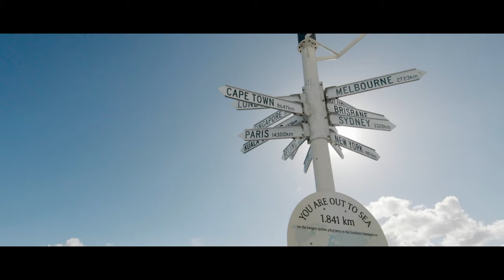South West Australia A Cinematic Film - GoPro Hero 7 | DJI Mavic Pro | Heet Joshi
A new concept, a new idea and a new color grade. This is the Australian South West!

Song: ODESZA - A Moment Apart (modified by me)

Filmed on the GoPro hero 7 black & DJI Mavic Pro Platinum

Edited on: Premier Pro CC & After Effects

Colour Graded on: Premier Pro CC

If you enjoyed and want to see more take a look at the other cinematic videos in this playlist

Locations in this video:
- Perth
- Busselton Jetty
- Canal Rocks
- Margaret River
- Smiths Beach
- Cape Naturaliste Lighthouse

GOPRO SETTINGS:
2160p 60FPS
Wide FOV
Protune On
Shutter - Auto
ISO Max - 200 (Increase when dark)
Sharpness - Low
Color - Flat

DRONE SETTINGS:
2160p 30 FPS
D-Cinelike Color
Style - 0, -1 ,-1
ISO - 100